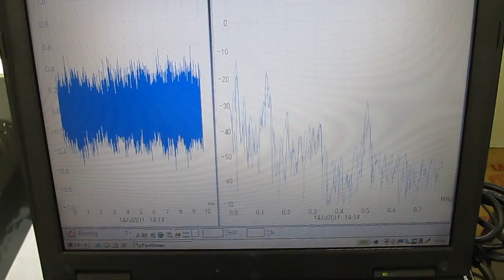超音波システム‹脱気・マイクロバブル発生液循環›